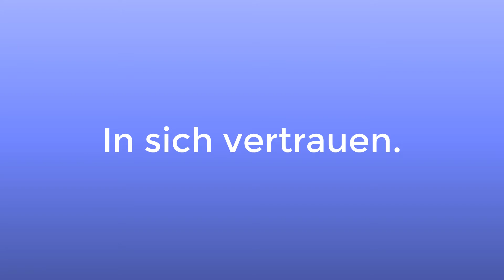MediBalancePro Image DE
60-Sekunden Imagevideo zum MediBalance Pro Gleichgewichtssystem: Analyse und Training von Balance und Koordination zum Einsatz bei Schwindelpatienten bis hin zum Hochleistungssportler.

Im Gleichgewicht sein - für die allermeisten Menschen ist dies eine alltägliche Selbstverständlichkeit. Doch bis zu 22 Prozent Männer und 36 Prozent Frauen klagen zumindest zeitweilig über Schwindel und Standunsicherheit. Bei den über 80-jährigen ist dies Beeinträchtigung Nummer 1 - mehr als 39 Prozent dieser Altersgruppe leiden unter Schwindelsymptomatiken. Der Gang zum Arzt bringt oft wenig Neues: Die Erkenntnis, dass eine Schwindelproblematik vorliegt, ist für die Betroffenen nicht neu. Deren spezifische Einordnung, vom leicht zu behandelnden Lagerungsschwindel einmal abgesehen, ist für die Betroffenen meist wenig interessant: Sie erhoffen sich vor allem eines: Abhilfe!Hier setzt das MediBalance Pro System an:

Das MediBalance Pro System ermöglicht Ihnen die elegante und differenzierte Betrachtung des Standverhaltens und der Standsicherheit Ihres Klienten unter verschiedenen Bedingungen. Dabei werden das vestibuläre, das visuelle und das somato-sensorische System (also der Gleichgewichtssinn, das Sehen und die Körpereigenwahrnehmung) gegeneinander verglichen. In einem vier- bzw. zwölfschrittigen Analyseverfahren zeigt sich, wie gut es um das Standverhalten des Betroffenen steht. Aufbauend darauf kann ihm ein Training angeboten werden, mit dessen Hilfe die Standsicherheit und die Körpereigenwahrnehmung gestärkt werden können.